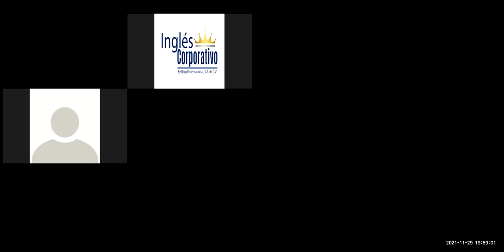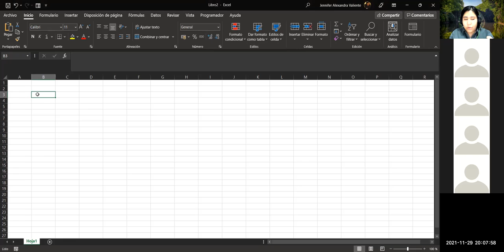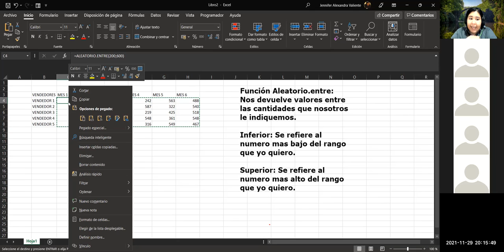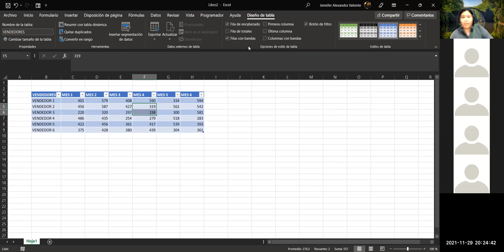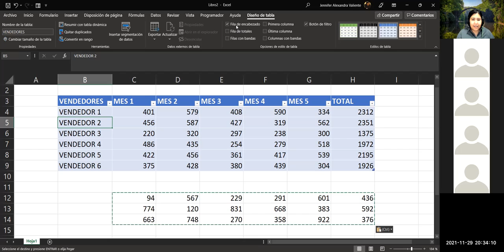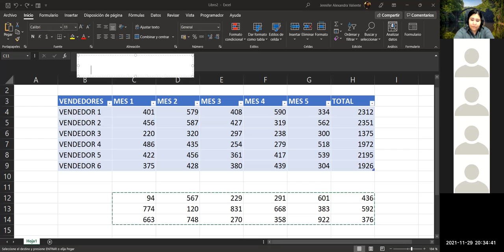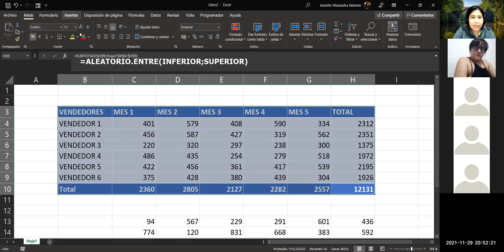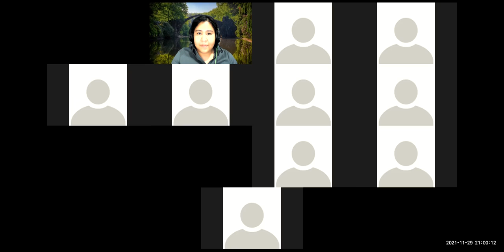Ingles Corporativo - Clase 13 - Insertar tablas básicas